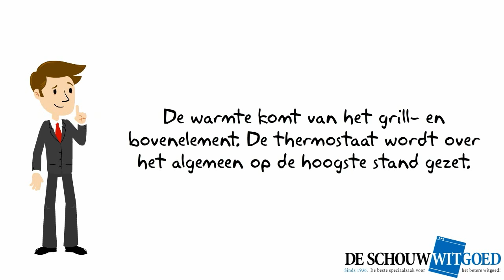Video uitleg ovenstand grote vlak-grill | De Schouw Witgoed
De grote vlak-grill in een oven is specifiek geschikt voor grillen. Maar voor welke gerechten kunt u deze het beste gebruiken?